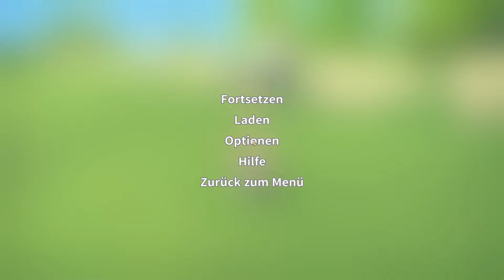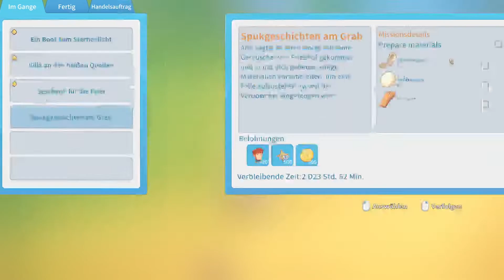My Time At Portia #063 - Lama-Zähmung im vollen Gange🦙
*My Time At Portia #063 - Lama-Zähmung im vollen Gange*(deutsch)

Endlich bekommen wir es hin ein Lama zu zähmen. Und nicht nur das- Unser Schatz Arlo bittet uns um einen Gefallen...